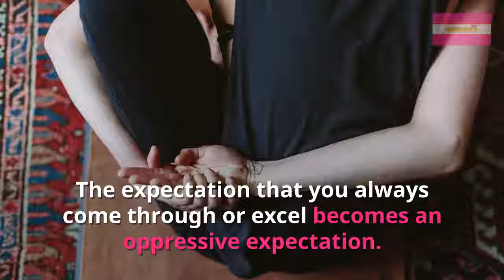Does Mom Need You To Be Perfect?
Order The Book- The Good Daughter Syndrome: Help for Empathic Daughters of Narcissistic, Borderline, or Difficult Mothers Trapped in the Role of the Good Daughter

Watch & Learn Video Course – Practical Strategies for Dealing with a Narcissistic, Borderline, or Difficult Mother That Work– Tips honed from working with daughters of difficult mothers for 30 years as a psychotherapist.

What Kind of Good Daughter Are You? Conflicted? Independent? Obedient? Take this (Free) Quiz:

Consult with Katherine- Private Coaching – When it’s time to tell your story.